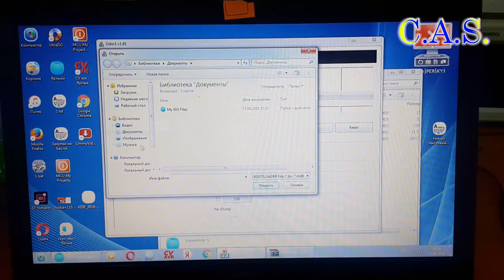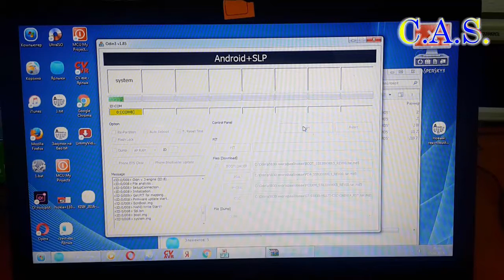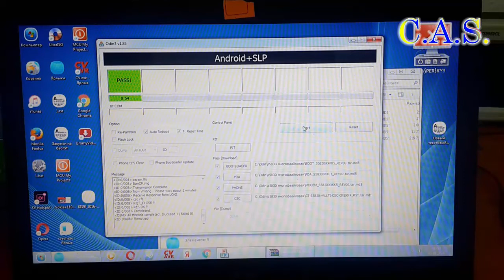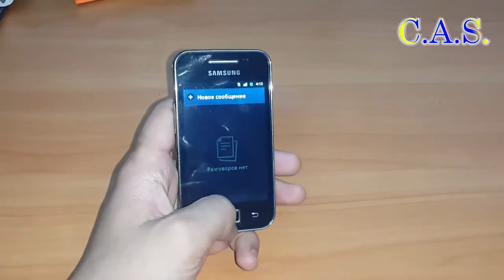Samsung s5830i Ace La fleur прошивка многофайловая, odin, usb, беспланая прошивка, вирусы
Видео о том как прошить телефон многофайловой прошивкой телефон Samsung s5830i. Или еще эта процедура называется сервисная проишвка! Даже если у вас вирус, то таким способом можно удалить эти вирусы, так же если ваш телефон глючит, тормозит